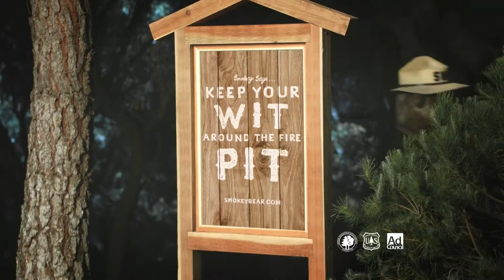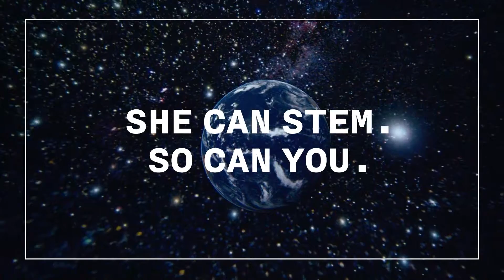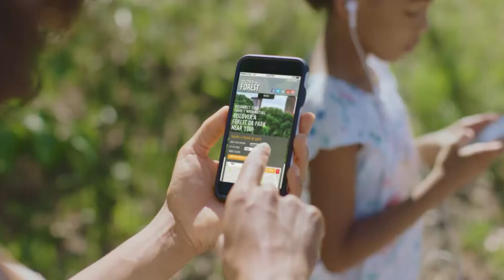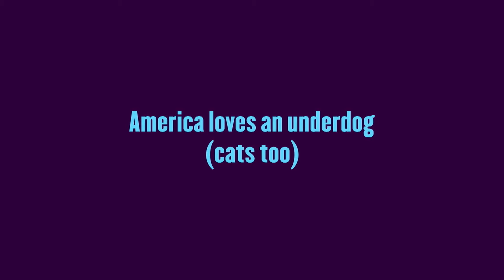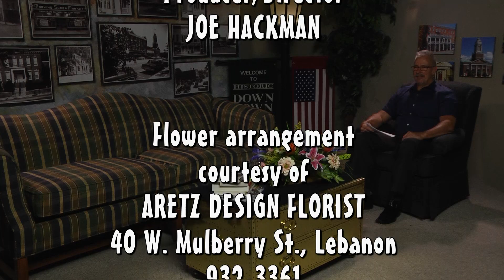The City Show - October 1, 2019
Mayor Amy Brewer and School Superintendent Todd Yohey discus the Lebanon Schools Operating Levy.  City Manager Scott Brunka and Casey Burdick talk and the Parks Master Plan Open House plus the Lebanon Oktoberfest and Pooch Pageant.